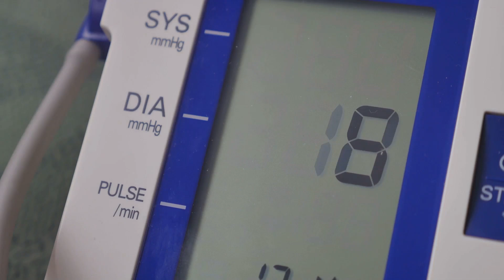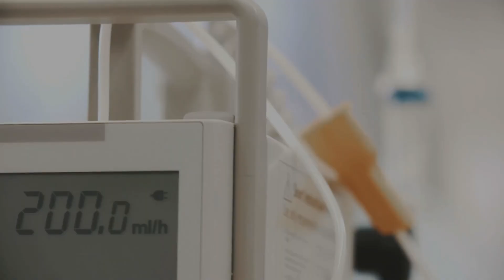Arterial Hypertension: Causes, Risks, and Treatments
In this video, we delve into arterial hypertension, also known as high blood pressure, which is the most common cardiovascular risk factor affecting over half of all people over the world. Learn about the causes, risk factors, symptoms, and effective management strategies, including lifestyle changes and medications.